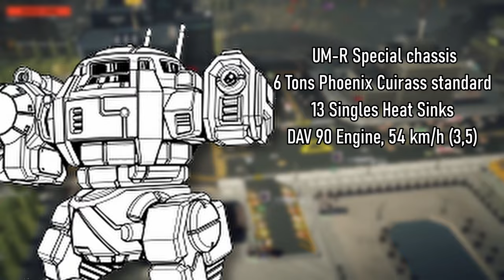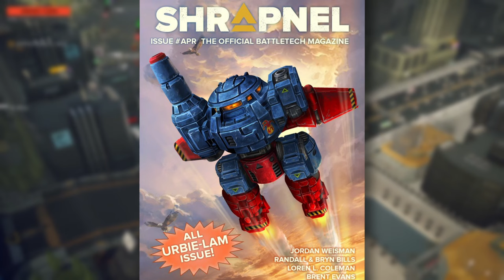Everyone's Favorite Walking Trashcan | Battletech Overview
Chapters:

0:00 Intro
02:17 Design & Variants
15:07 Non Canon Variants
16:14 Notable Pilots
20:14 History and Conclusion

All images used are created and owned by their respective creators and/or owners.